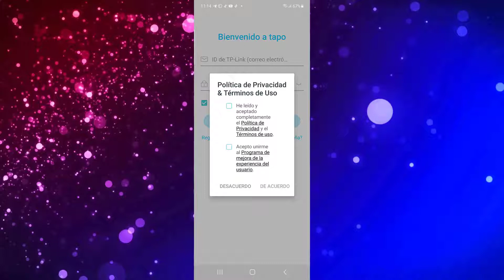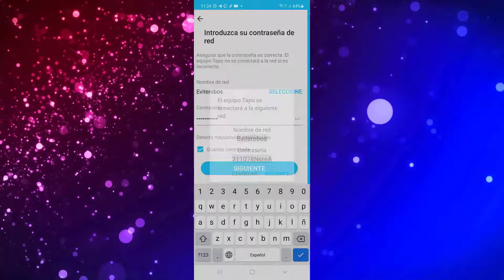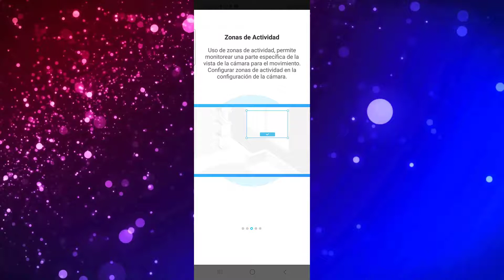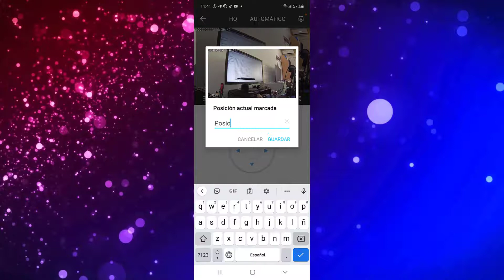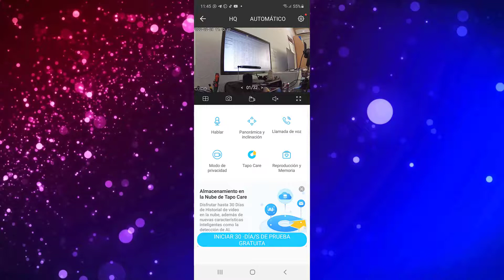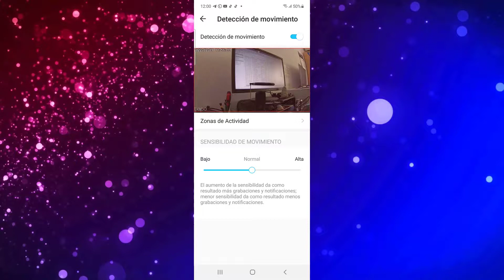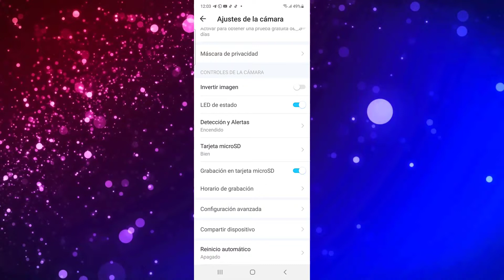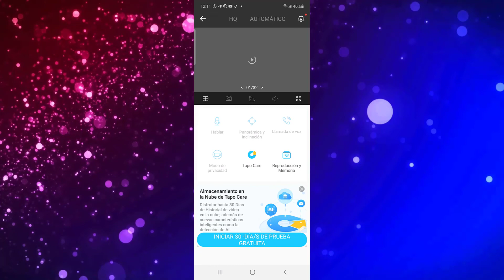camara de vigilancia 360 wifi Tapo C200 TPLINK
En este video vamos a ver como configurar nuestra cámara de vigilancia para hogar  para interior TPLINK TAPO C200  360 wifi sin necesidad de usar ningún cable para conectarla a nuestro router wifi.

En primer lugar, necesitaremos descargar e instalar la aplicación TAPO en nuestro teléfono móvil. Una vez instalada, abrimos la aplicación y nos registramos en ella.

Una vez registrados, nos dirigimos a la sección "Agregar una cámara" y seleccionamos la opción "Agregar cámara TAPO C200".

Seguimos los pasos indicados en la aplicación para conectar la cámara a nuestro wifi.

Una vez conectada, ya podremos ver las imágenes que capta nuestra cámara en tiempo real.